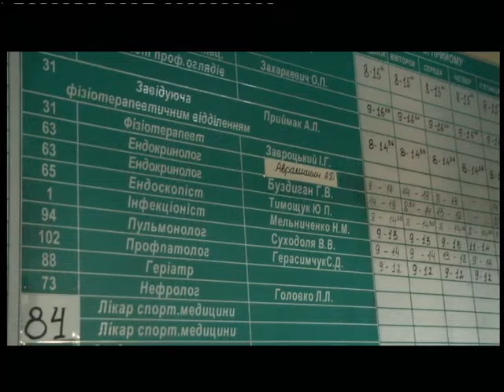22.11.2018. Новини. 13:30